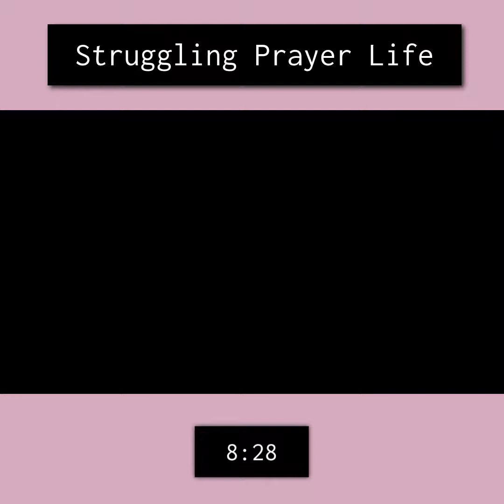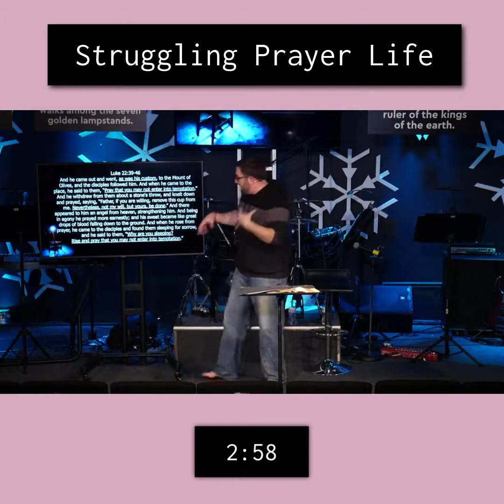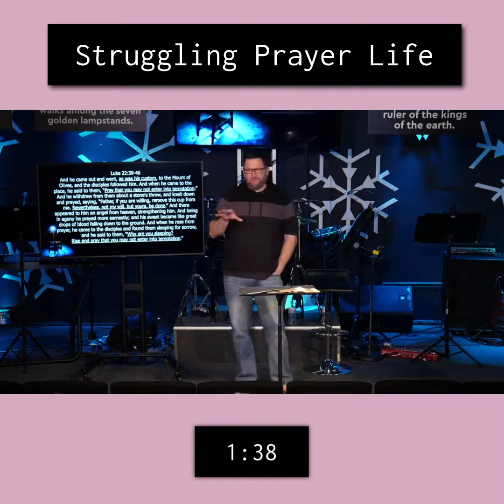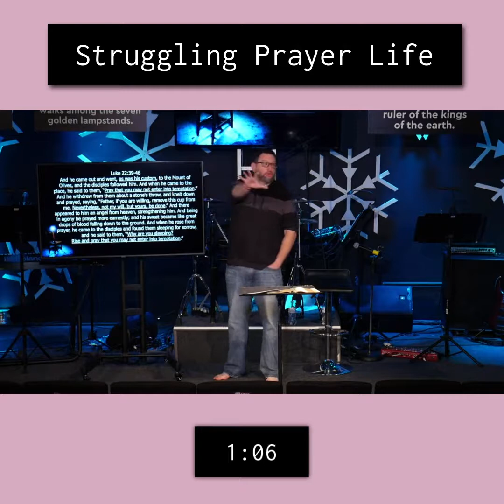Struggling Prayer Life